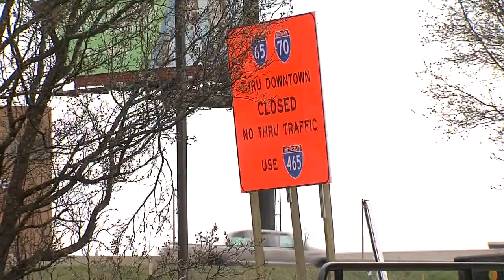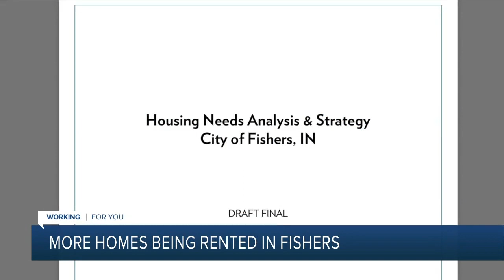WRTV Indianapolis Latest Headlines | March 29, 10pm